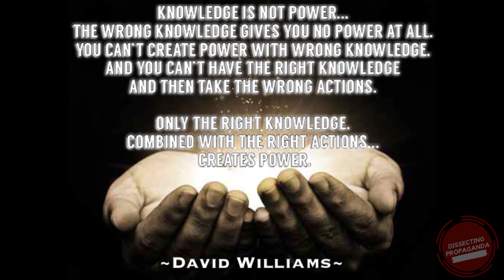Excerpt: "The Right of Self-Determination"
This is a short excerpt, from a conversation with David Williams, commenting upon... The Right of Self-Determination.

Want to hear the full presentation? Are you looking for a REAL education? visit our websites below!